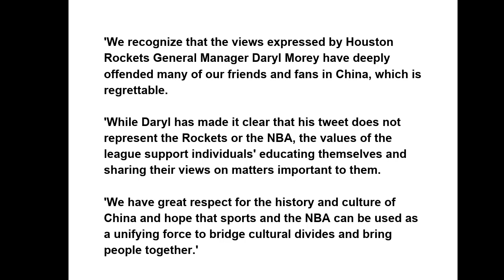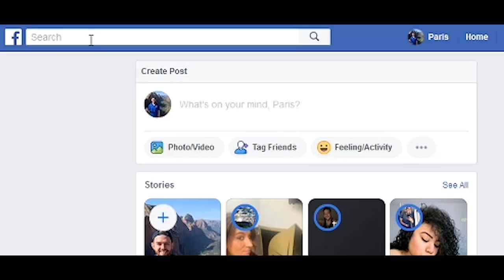The NBA Just went FULL-ON COMMUNIST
The NBA decided to rebuke the Houston Rockets Team Manager Daryl Murray for his decision to support Hong Kong.

Beijing is trying to forcibly bring Hong Kong under Chinese Communist rule right now, and the National Basketball Association released a statement which made it VERY clear whose side they are on.